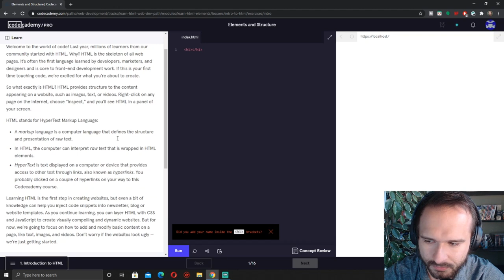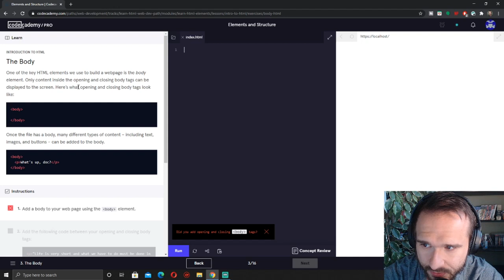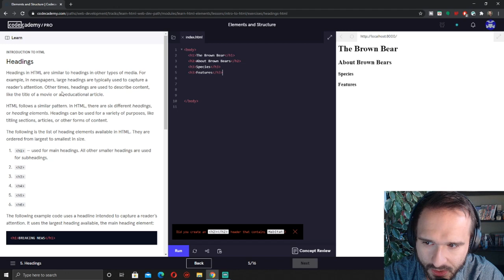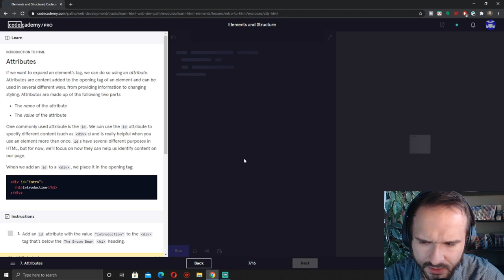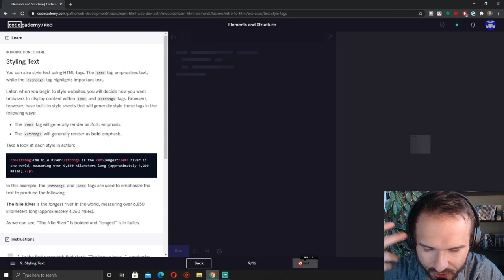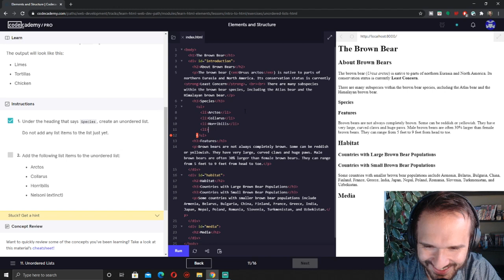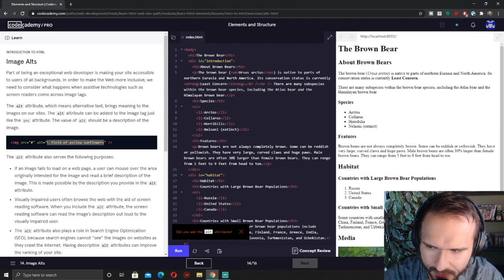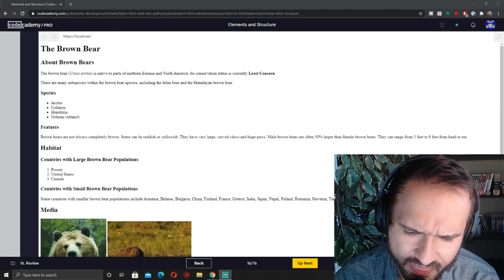ASMR Let's Learn HTML, BRO (whispering, keyboard typing)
Sup, my diggity dawgz.

Today, we're doing something different: learning some HTML.